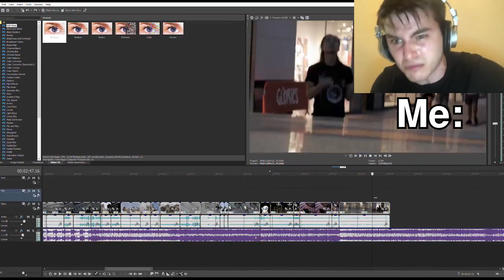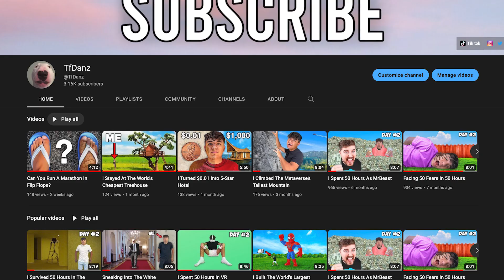I Will Be The Next Biggest Youtuber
I will be the next biggest Youtuber, Here's How...

The Script & will.i.am - Hall of Fame: 5GIVdrKa23n
Macklemore & Ryan Lewis - Can't Hold Us: WBOr4X2mxzE